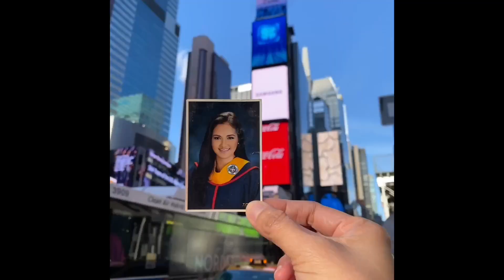Choco Mucho NILAMPASO ng CREAMLINE 😳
Choco Mucho Vs CreamLine
📍Araneta Coliseum

Feb 14,2023

SOBRANG GALING TALAGA NILA 🥹 lahat sila deserve maging MVP!! ❤️‍🔥❤️